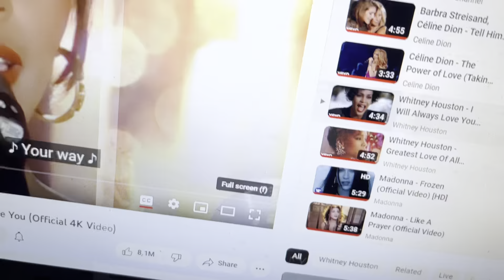Buddha Dalai always love you., Nov-24 2022.